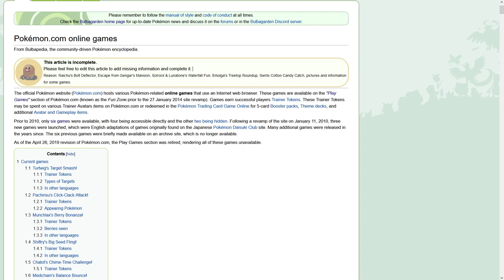Hockii spielt Offizielle Pokémon Flash-Games von 2010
Ich mag Vergangenheit
Maus war sehr laut im Video. Wird sich in den nächsten Aufnahmen ändern